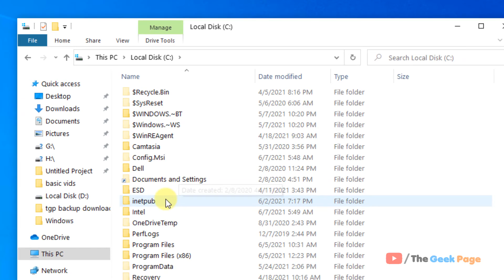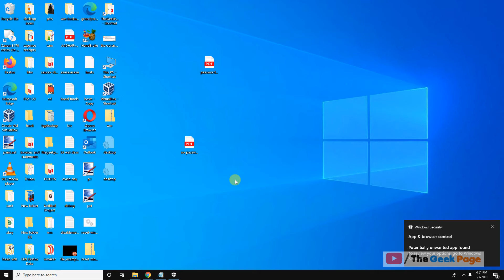Windows Defender notification for same PUP Repeatedly (fix)